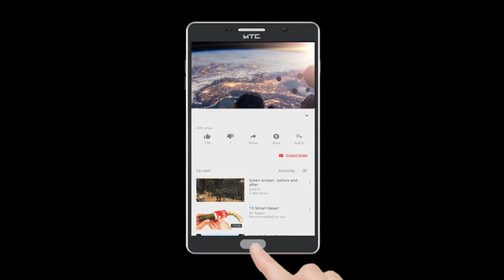Palak Mantri Ek Nath Shinde Kiye Mumbra Ka Daura | Publicchannel.News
Chife Editor : Lal Mohd Shaikh
Video Editor : Abdur Rahman
Cameraman    : Abdur Rahman